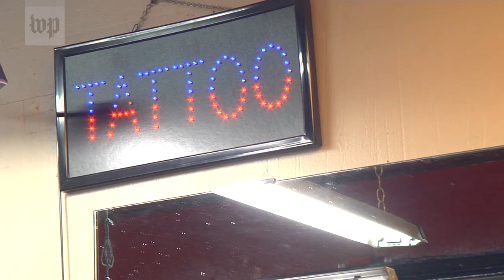Florida residents brace for Hurricane Michael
Hurricane Michael continues to intensify as it nears the Florida Panhandle and residents are doing what they can to prepare for the storm before it makes landfall.